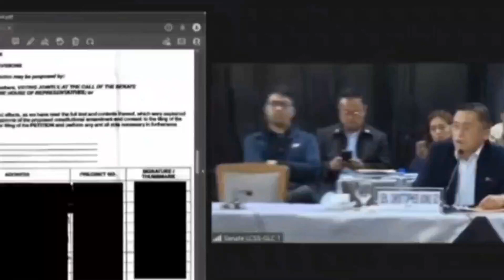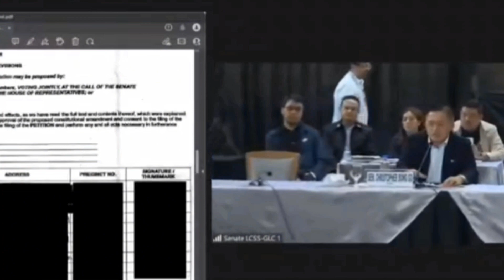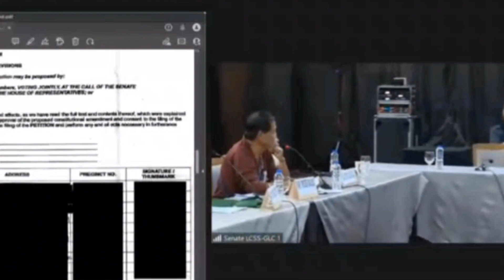TAKIP SAKA PIRMA